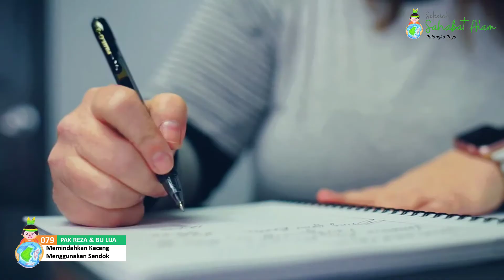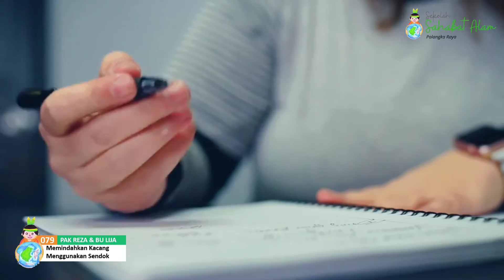Cara Memindahkan Kacang Menggunakan Sendok - Sekolah Sahabat Alam Palangka Raya